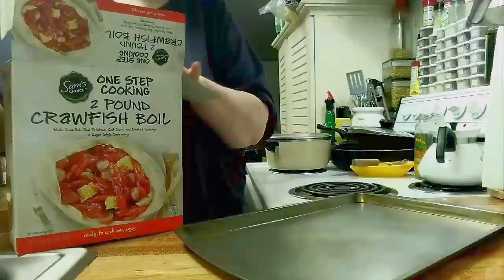Crawdad Boil Mukbang 🦀 - 2 Lbs of Yummieness 😍 #5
Send Me Snail Mail 🐌💌:
Vikki